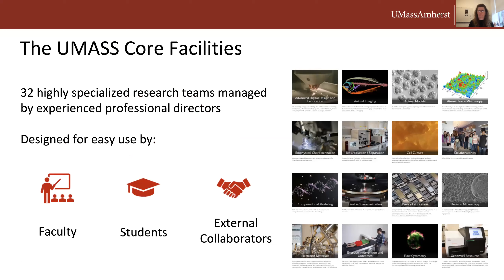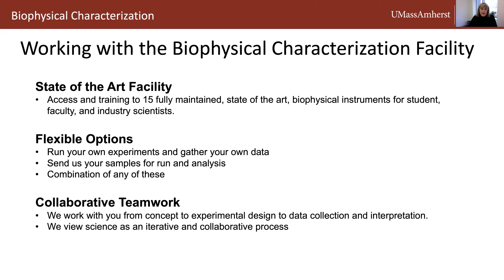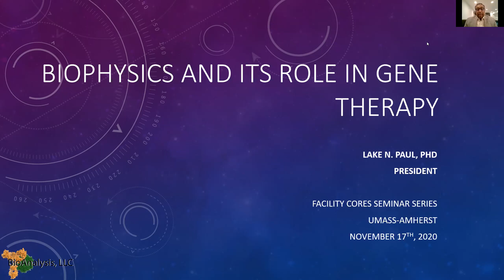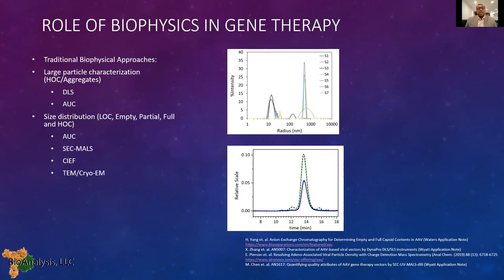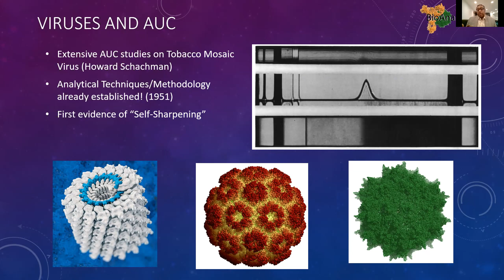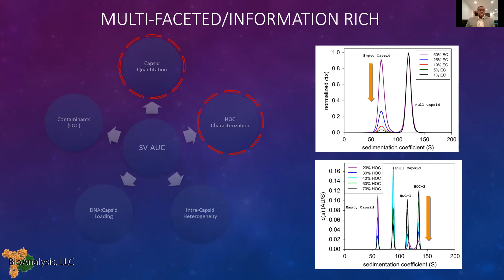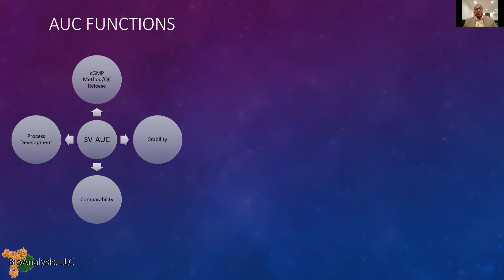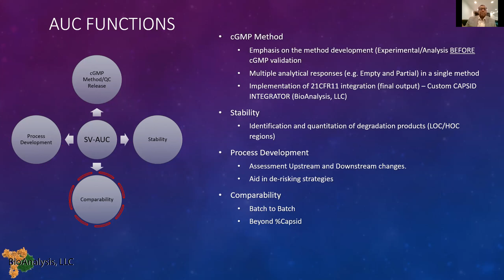Core Facilities Seminar: Biophysical Characterization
Lizz Bartlett, Director of Biophysical Characterization

Learn more about the resources available in this core facility.

Guest Speaker: Lake Paul, President and Founder, BioAnalysis, LLC